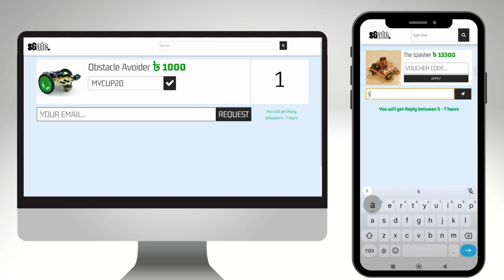My first Django website - Official Trailer